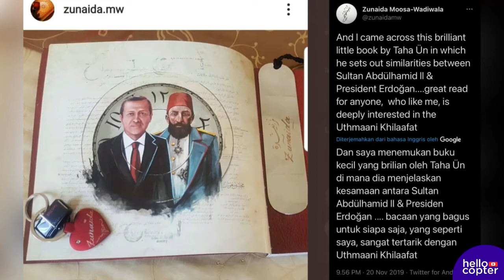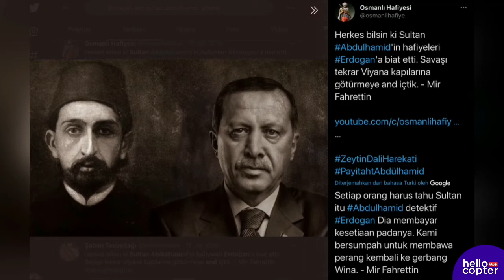HEBOH!!! FOTO SULTAN HAMID II DI RUANG KERJA ERDOGAN